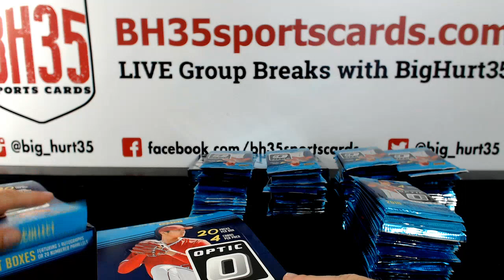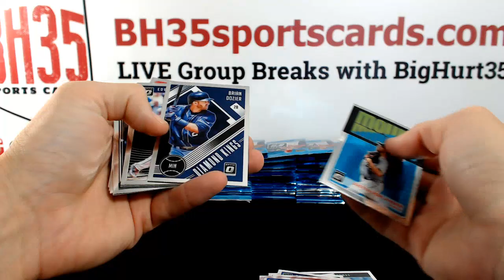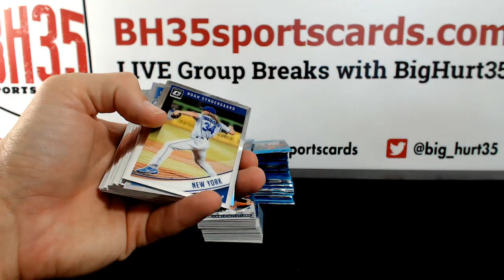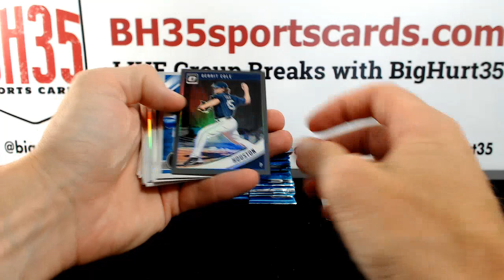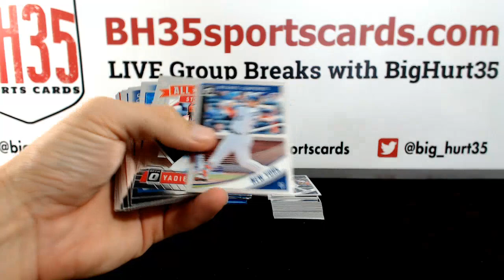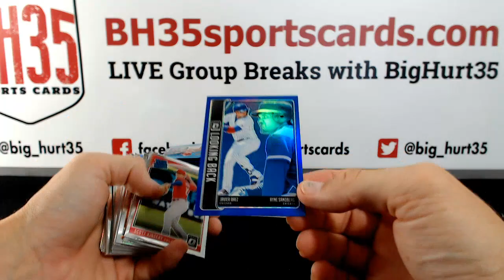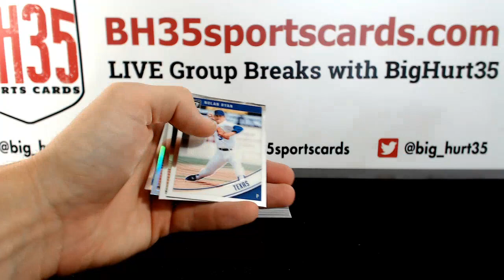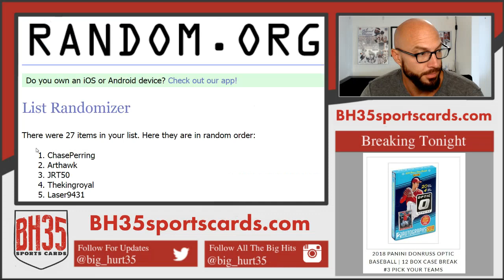2018 Panini Donruss Optic Baseball | 6 Box 1/2 Case Break #2 Random Teams